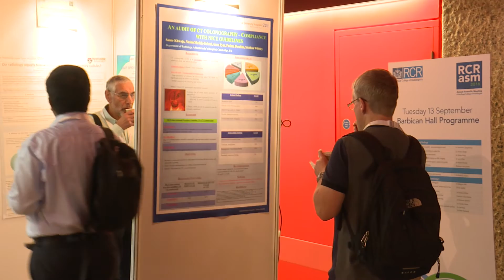RCR17 - the UK's leading academic conference for radiologists and oncologists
Each year The Royal College of Radiologists (RCR) runs a 3-day academic conference that offers delegates state of the art presentations, expert speakers and the latest research from the world of radiology and oncology. Watch our highlights reel from the 2016 conference.